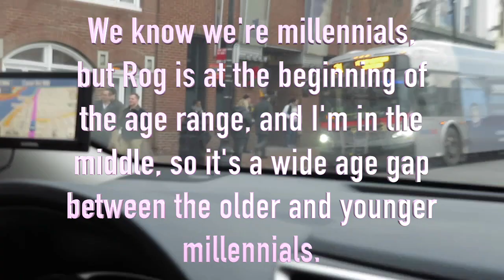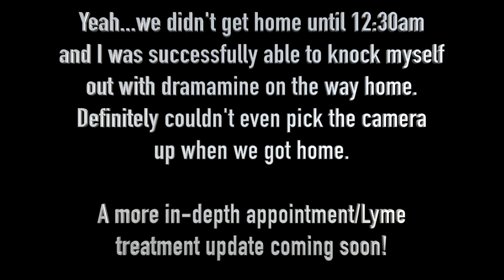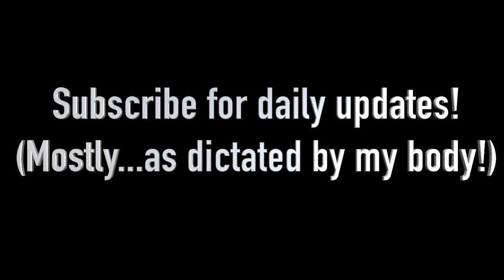LLMD APPOINTMENT, CHECK-IN – MORE DETAILS SOON! | 1/10/18